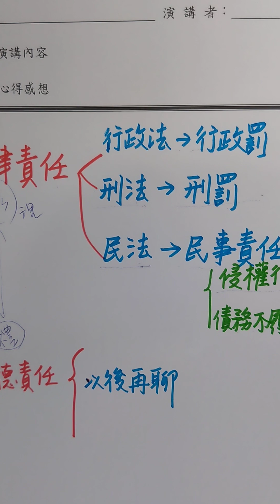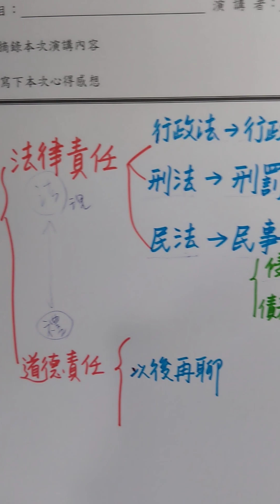YTP法律責任:行政法，刑法，民法2033.10.09